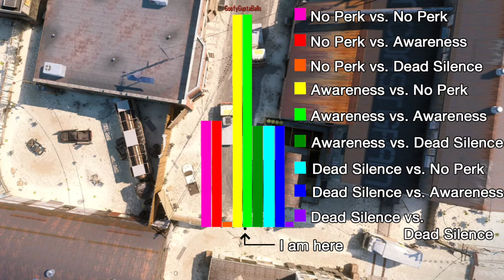Black Ops 3 - Awareness vs. Dead Silence (Black Ops 3)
In this video I show you the tests of Awareness versus Dead Silence in Black Ops 3. I run all possible combinations of these perks including no perk at all, and talk about the results: which perk I think is better and why. Awareness has great strength in Black Ops 3, making it the better perk in my opinion. The audio settings I use when I play are Supercrunch.

I am having so much fun playing Black Ops 3, and it's even more fun to make these videos about it.